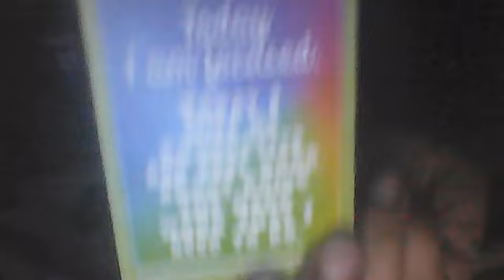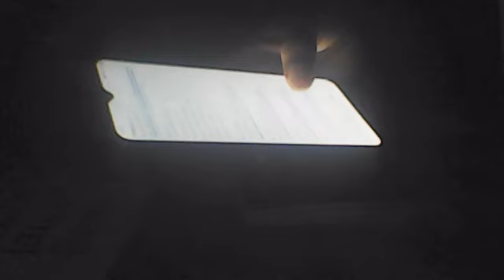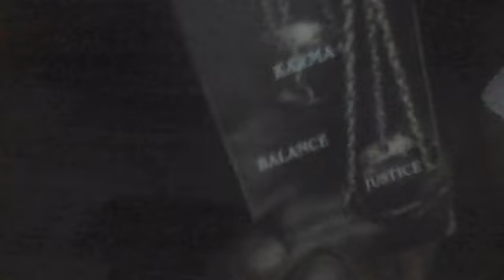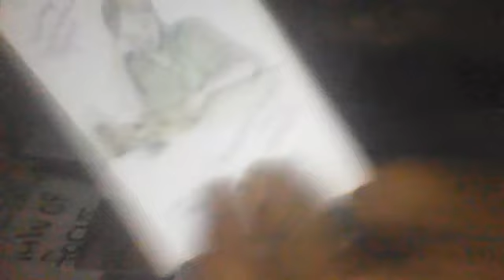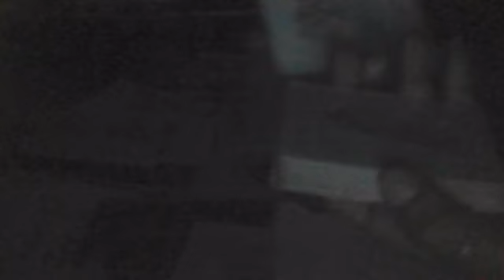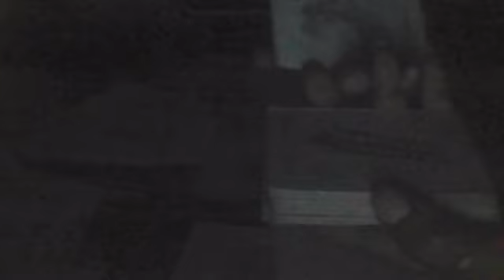Law of Focus !! no matter what focus on staying in your highest vibration